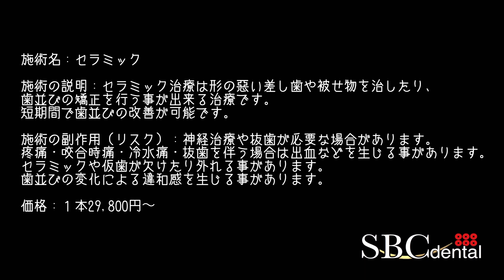古い金属やセラミックが目立つ歯並びを白く美しく✨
カウンセリング予約はこちら

湘南歯科クリニック公式チャンネルはこちら

上下の歯の施術です。

術前は古いセラミックのラミネートベニアや金属が装着されています。
この歯並びの施術を行いダイヤモンドオーダーセラミックを装着。
歯並びが白く綺麗に整いました。

ダイヤモンドオーダーセラミック：1本125,000円